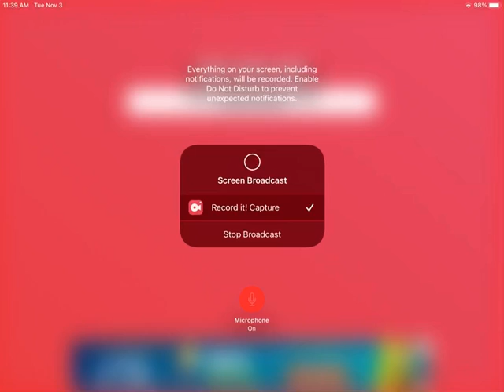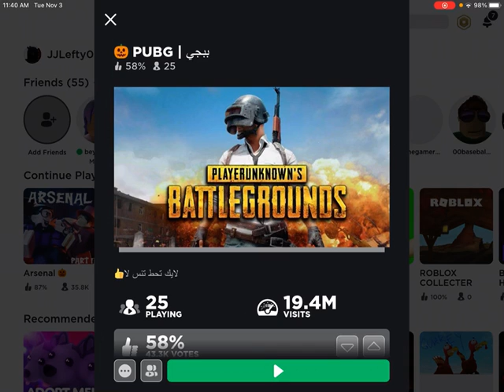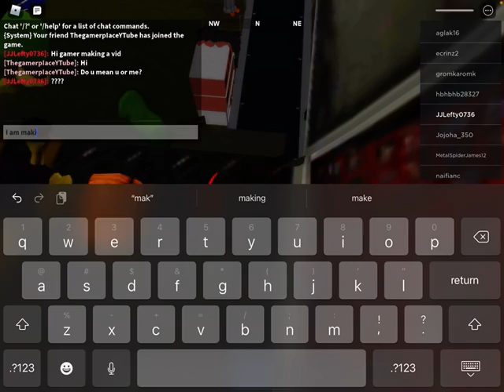How?! You guys are amazing... (Roblox)